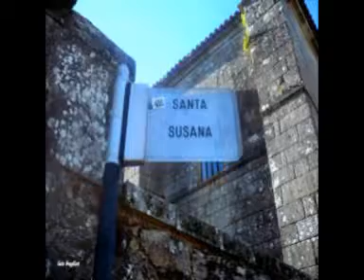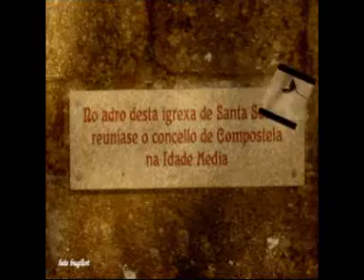SANTIAGO DE COMPOSTELA 4 DE ABRIL DE 2015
EXPOSICIÓN, BIBLICA Y DE SALUD EN LA ALAMEDA  Y UNA ORGANIZACIÓN, MUY BUENA Y LAGENTE SALIO MUY CONTENTA DE PARTICIPAR EN ESA EXPOSICIÓN GRACIAS A TODOS